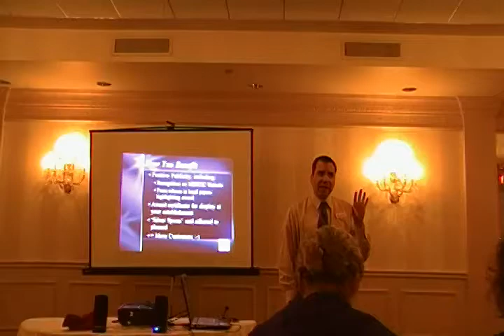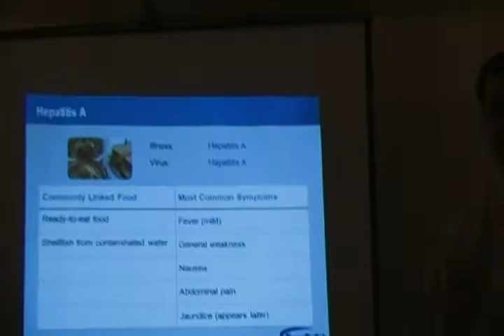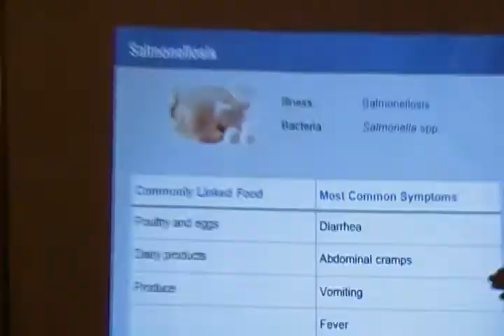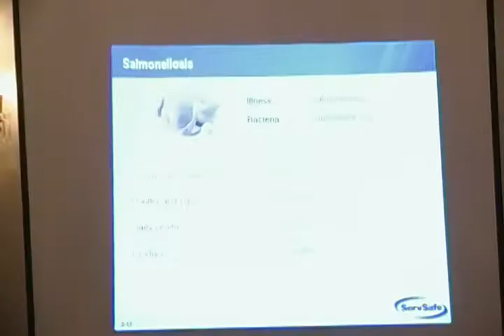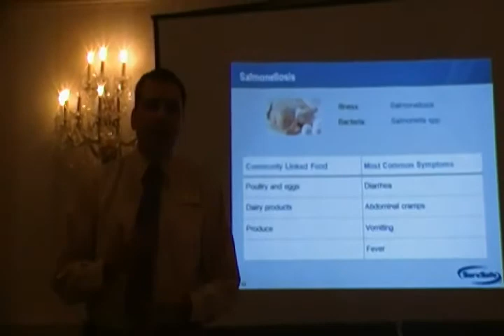Retail Food Handler's Course 2010